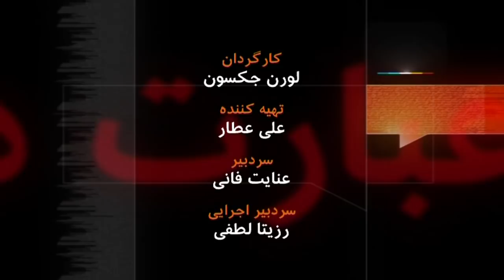به عبارت دیگر: گفت‌و‌گو با علی اکبر امیدمهر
مرز خدمت و خیانت در عرصه سیاست و دیپلماسی مرز باریکی است. علی اکبر امیدمهر، مهمان برنامه به عبارت دیگر، از نظر دولت ایران دیپلمات خیانتکاری است که اسرار کشورش را به خارجی ها داده است. خودش می گوید اقدامش جز خدمت به مردم نیست. او در هر دو حکومت شاه و جمهوری اسلامی دیپلمات بوده است با ماموریت هایی در کشورهای هند، افغانستان و پاکستان. او می گوید وقتی در پاکستان بود در جریان همکاری عبدالقدیر خان، معمار برنامه اتمی پاکستان، با ایران قرار گرفته است، بعد به غرب پناهنده شده و اطلاعاتش در باره این همکاری را در اختیار غربی ها قرار داده است. خادم است یا خائن؟ تاریخ پخش: 2011/03/08